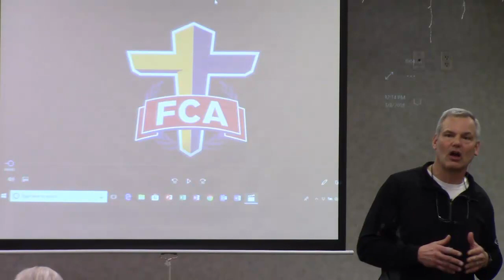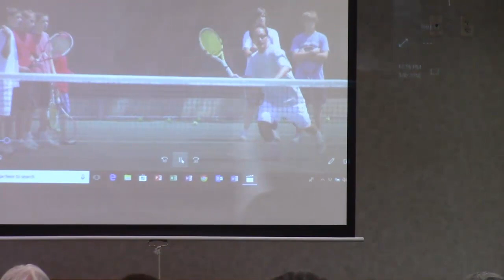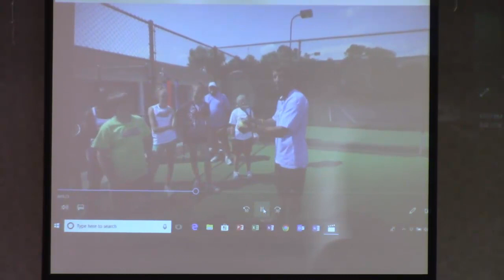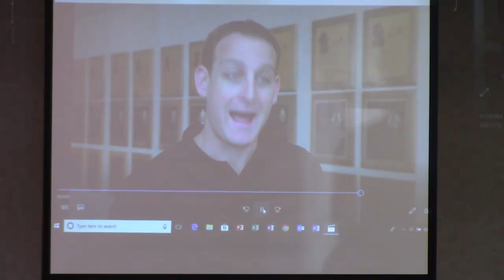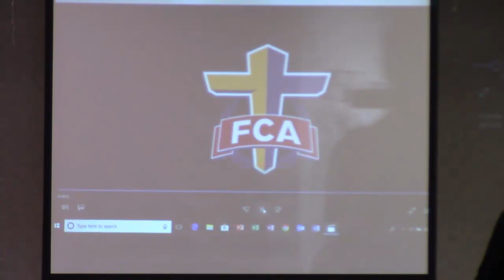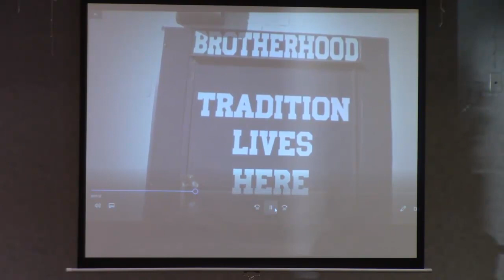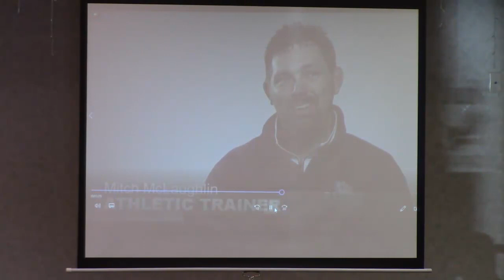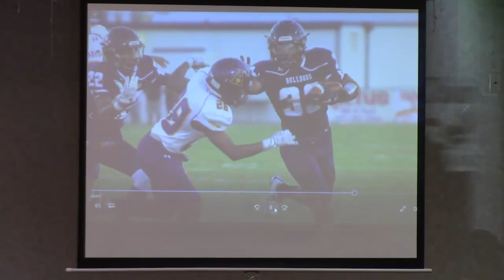Best Day Ever - Ron Backes - Leading With Power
Ron Backes loved playing high school football, basketball and track and field in Cold Spring, Minnesota. In college, he won the NCAA Indoor Shot Put Championship and went on to win the U.S. Indoor Shot Put Championship three times before representing the United States in the 1992 Olympics in Barcelona. Ron is the State Director of Coaches Ministry for FCA (Fellowship of Christian Athletes) in Minnesota. His personal mission is "to train coaches to live and coach Biblically." He has two children with his wife Michelle, a native of Ladysmith, Wisconsin, who is the team chaplain for the WNBA Minnesota Lynx.

Leading With Power is for men interested in learning how to handle the challenges of life, family and career. Each month successful, dynamic speakers will be addressing the challenges that all men face.